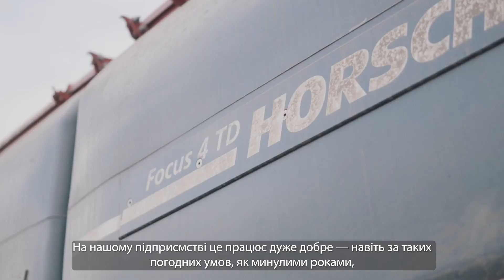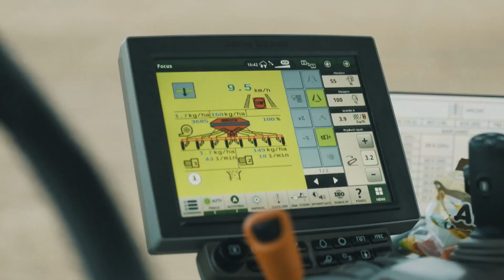HORSCH Focus ExperienceTour 2 Ukrain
🎬-2: Focus Експедиція

Ми побували в гостях у фермерів, спостерігали наживо за роботою HORSCH Focus у полі й спитали господарів, які переваги для них забезпечує Focus!

Сьогодні ми у Польщі 🇵🇱
👉 у фермера Кароля Левандовського,
👉 який у своєму господарстві за допомогою Focus 4 TD сіє ріпак

Чому він обрав саме HORSCH Focus ❔

▶ Машина здійснює три технологічні операції за один робочий прохід: розпушування ґрунту, внесення добрив і посів
▶ Можливість внесення добрив через лапи LD на дві різні глибини
↪ на глибину 30 см або у співвідношенні 50:50 мілко й глибоко

➡ Так, наприклад, у випадку з ріпаком глибоке закладення добрив сприятиме розвитку стрижневої кореневої системи, а поверхневе внесення прискорюватиме розвиток рослин на початку вегетації.

Більше про це у відео!